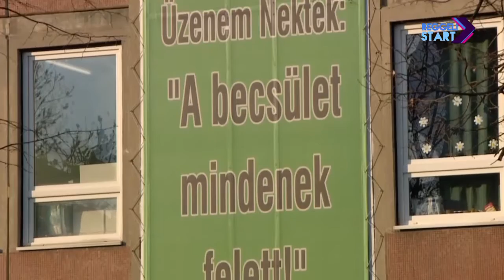DIGI Sport, Reggeli Start - Grosics Gyula Kapusiskola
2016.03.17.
Idén, február 4-én lett volna 90 éves Grosics Gyula: az évforduló alkalmából együttműködési szerződést írt alá az Aranycsapat kapusáról elnevezett általános iskola és a Grosics Gyula kapusiskola. A megállapodásnak köszönhetően most már nem csak a REAC-pályán, hanem Újbudán is edzhetnek a jövő fekete párducai.